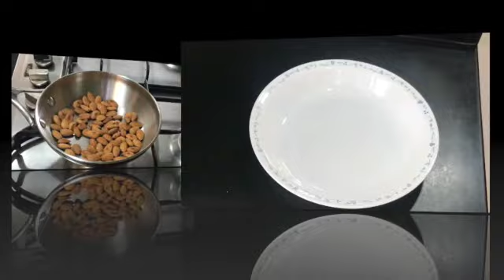Homemade protein powder for weight loss // Tasty Trend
TASTY TREND
Hey Everyone!
In this video I am going to share the recipe how to make protein powder at home. The protein powder can be consumed with milk and it helps with weight loss.

Ingredients:
Pictachio                  1/4 Cup
Cashew nuts             1/4 Cup
Soyabeans                1/4 Cup
Sunflower Seeds      1/4 Cup
Chia Seeds                1/4 Cup